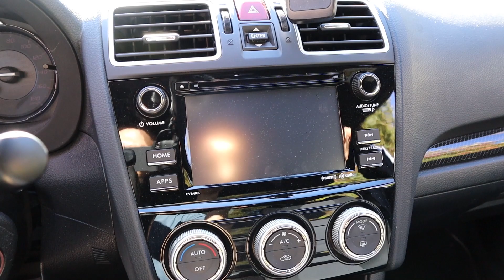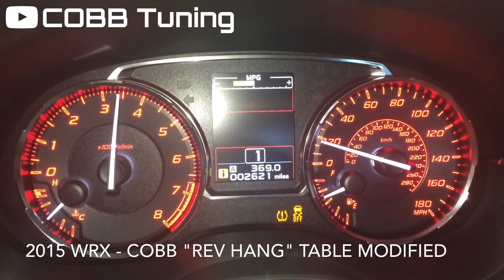15+ Subaru WRX - Five Likes and Dislikes | Giveaway!?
This week we discuss the things we like and dislike about the Subaru WRX!

Products that We Use!
Lighting:
Low Beam LED Bulbs
Fog Light LED Bulbs
High Beam LED Bulbs
Interior LED Bulbs for WRX
Diode Dynamics Tail as Turn
Diode Dynamics SS3 Fog Pods

Car Stuff:
Dashboard/Vent Magentic Phone Mount
Low Angle Vehicle Ramps
Gorilla Splined Lug Nuts
WeatherProof Electric Butt Connectors
Portable Air Compressor
Rolling Stool
LowProfile Jack
Rally Armor Mudflaps
GrimmSpeed 3" Exhaust Gasket

Detailing Products:
Greenworks Pressure Washer
Greenworks Pressure Hose Extension
90deg Handheld Nozzle
Foam Cannon + Pressure Nozzles
CG Clean Slate
CG Clay Bar
CG Wheel Cleaner
CG Foam Applicators
CG VRP (for Tire and Trim)
CG HydroSuds
CG Snow Foam
CarPro IronX
P&S Beadmaker
Rag Company Drying Towels

Ceramic Coating:
GTechniq EXOv4/CSL
GTechniq C5 Wheel Armor

Oil Changes:
Motul XClean+ 5w30 5L
Motul XClean+ 5w30 1L
Subaru OEM Oil Filter
Fumoto Drain Valve

Camera Gear:
Canon M50
Sigma 16mm Lens
67mm Variable ND Filter
Canon EF 50mm
Viltrox Speedbooster
64gb Sandisk Extreme PRO